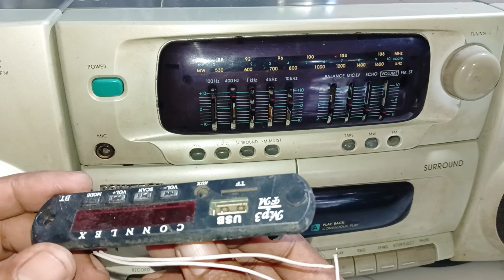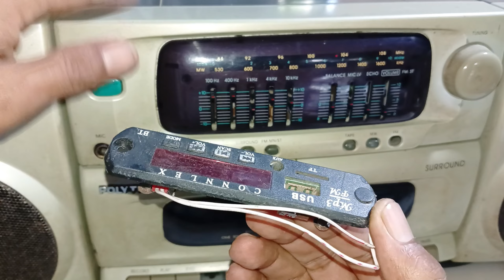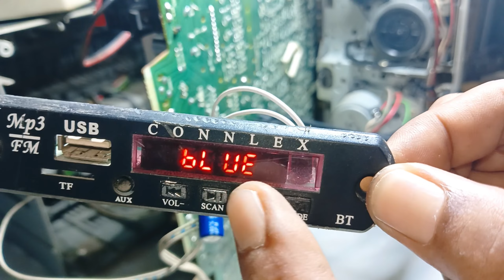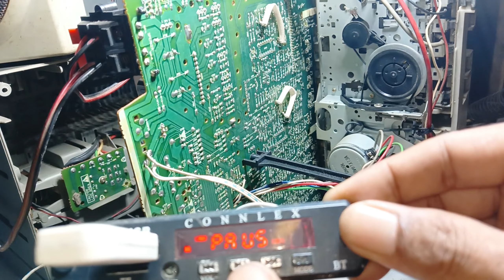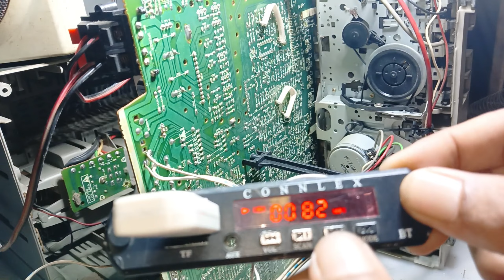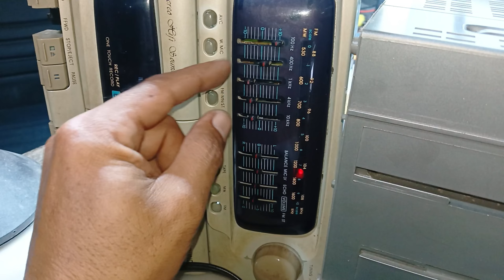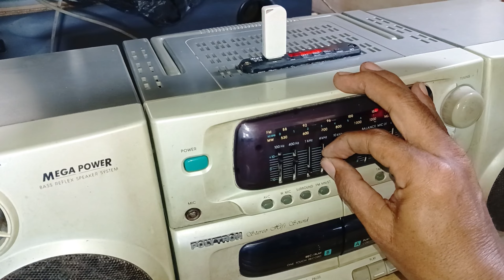cara simple pemasangan modul mp3 bluetooth tape compo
cara pasang modul usb mp3 player di tape mobil